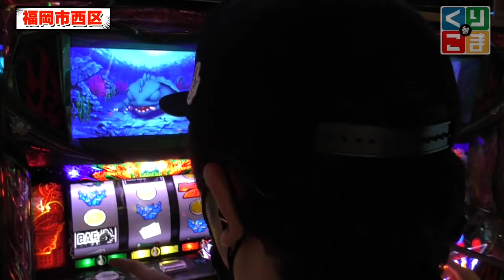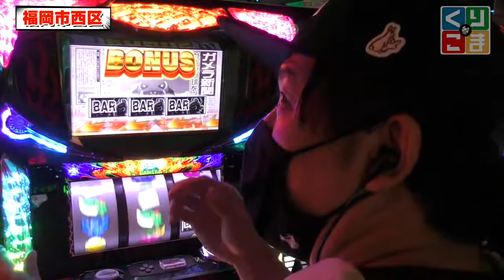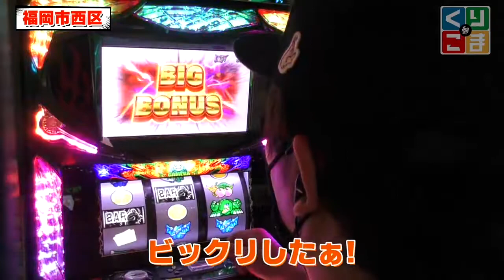【パチスロ 新台ガメラ】REG中にまさかの出来事が！脳汁確定！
当チャンネルは各チャンネルの動画管理元に許可を頂き運営しております。
 ※無断アップロードではございません。
見所を切り抜き随時投稿していきます！

下記のチャンネルで切り抜いて欲しい番組等あればリクエストお待ちしております！
※切り抜き可能チャンネル